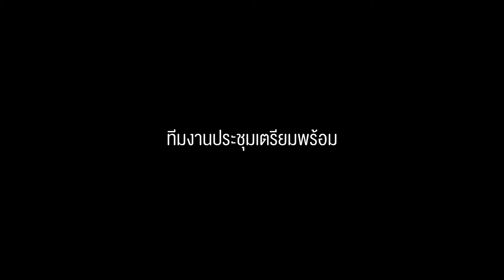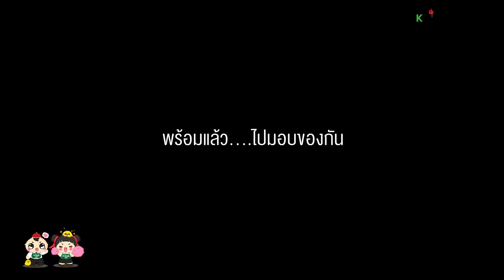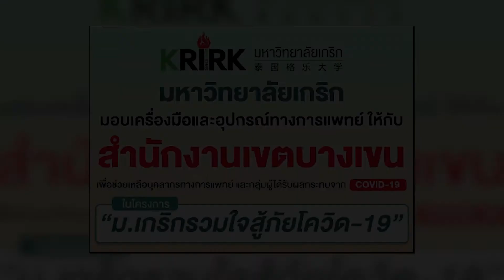เบื้องหลังโครงการ "ม.เกริกรวมใจสู้ภัยโควิด-19"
มหาวิทยาลัยเกริก ร่วมกับสำนักสื่อสารองค์กรมหาวิทยาลัยเกริก ได้จัดโครงการ "ม.เกริกรวมใจสู้ภัยโควิด-19" จัดทำถุงยังชีพ ข้าวสารอาหารแห้ง เพื่อมอบให้นักศึกษาของมหาวิทยาลัยเกริกที่ได้รับผลกระทบจาก ภัยโควิด-19 อีกทั้งยังร่วมมอบสิ่งของเครื่องมือแพทย์ ชุดป้องกันโควิด-19 เจลแอลกอฮอล์ หน้ากากอนามัย และน้ำดื่ม ให้กับผู้ประสบภัยโควิด-19 ณ เขตบางเขน โดยผ่านสำนักงานเขตบางเขน เพื่อนำไปช่วยเหลือผู้ประสบภัยโควิด-19